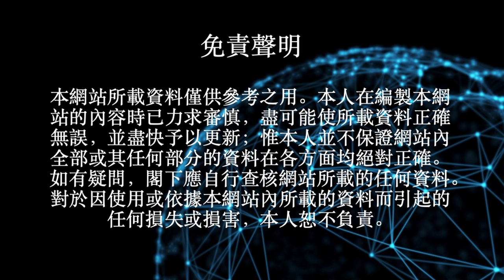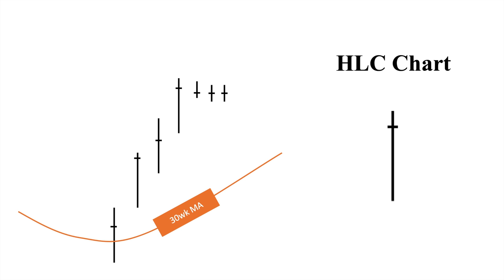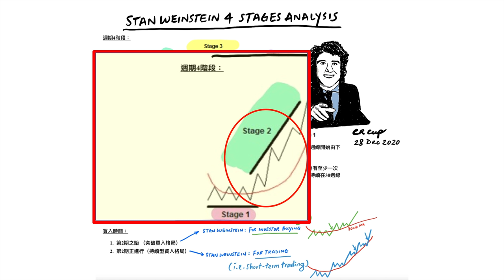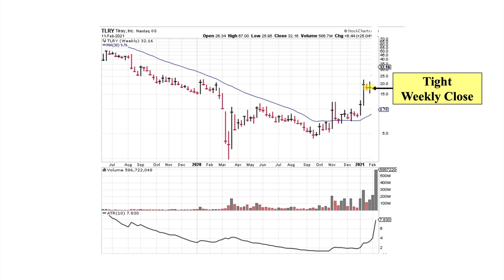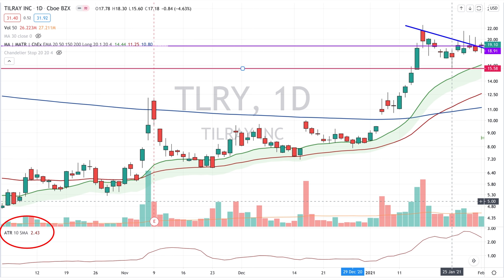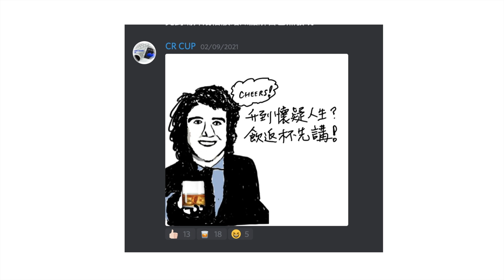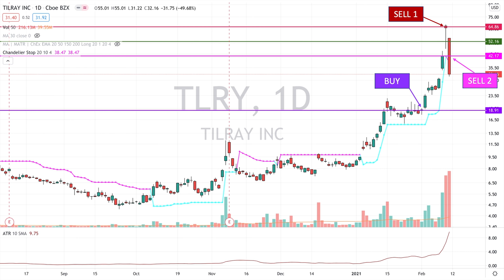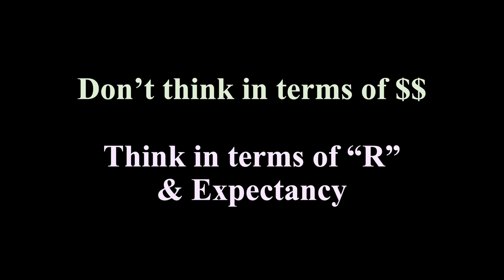持股暴漲怎麼辦｜Bull-flag setup｜Stan Weinstein 4 階段分析｜急漲持倉 Trade Management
最近，Bitcoin、Dogecoin、Gamestop、大麻類股票等等，再加上 Wall Street Bet、Robinhood 現象等等，掀起某些股票、資產類別的爆升潮。近期最多人問：持股暴漲怎麼辦？

今次會藉著講解 TLRY 這檔大麻股的操作，解釋一下如何找到這類股票、當中的 setup （即是 bull-flag setup、Stan Weinstein 4 階段分析）、這類急漲持倉股票的 trade management 要點做，還有最重要的心態上的探討。